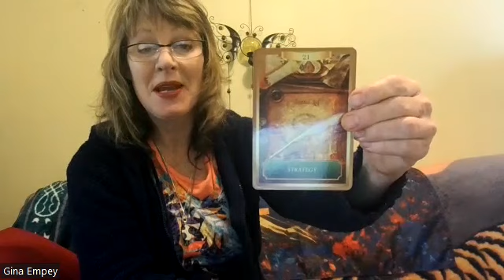Reiki Healing Energy to the Heart, Sacral, Solar Plexus! Embrace our Creativity from our Heart!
North node in Taurus since January 2022 concentrating on our finances & what makes us comfortable! South node in Scorpio to feel our emotions & embrace our truth!
Howe will the Scorpio full moon lunar eclipse effect each sign?
Soulful Revolution Link with MJ:
Energy Oracle messages from Sandra Anne Taylor